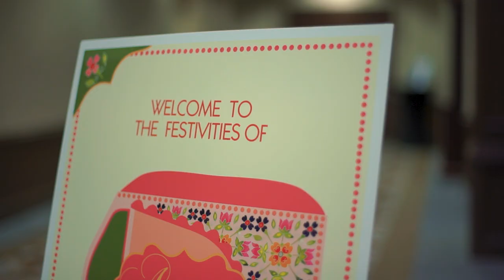Colorful Indian Wedding at the Cotton Room | Durham NC | Anuja & Alex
Anuja and Alex had an incredible weekend full of memories to last a lifetime and we were so honored to be the ones to capture it and tell their story in their highlight film. Brilliant, beautiful colors welcomed us as we entered into their Sangeet space in Raleigh, NC. Food carts lined the halls, offering guests just about any time of traditional Indian dish you could think of! Mendi was happening inside for guests to take part in, and bangles and other fun favors were available for guests.
Their Sangeet was full of performances from different groups that were connected to the bride and groom and at the end of each performance was a family chant, which we absolutely had memorized by the end of the night. The detail of the performances and dedication it took from each person to pull it off was such an amazing thing to witness. The guests at Anuja and Alex's Sangeet truly showed up for the couple with love, joy and dancing talent!
On the wedding day, beautiful, colorful umbrellas lined the exterior of the Cotton Room, later to be used as shade during the Barratt. Anuja and Alex both got ready at the Cotton Room, making our ability to capture everything that much easier. The couple shared a sweet first look with one another, which quickly led into the Barratt. Family and friends joined in to dance and celebrate the arrival of the groom, which Anuja could witness from her getting ready room- and definitely hear! Our drone captured the Barratt from above for a truly stunning view.
The ceremony was a traditional Hindu ceremony, complete with the show hiding and seven rounds. Anuja and Alex were married before we knew it, and had changed clothes for their reception. The couple had a number of meaningful toasts, including a hilarious and touching toast from Alex's dad. It was a difficult thing to condense their entire wedding weekend into a short highlight film, but we are excited to say that we did it! The essence of their wedding weekend was pure joy, happiness and love and we are excited to share it with you all. Congratulations to the happy couple!